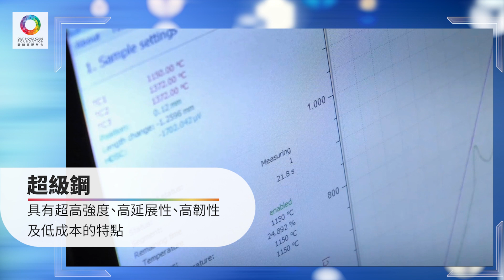【香港科研25載 # 9】【港大研發先進材料 優於航天鋼材】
香港大學機械工程系黃明欣教授及其團隊成功開發先進鋼鐵材料，包括超級鋼、抗新冠病毒不銹鋼、耐腐蝕不銹鋼等。其中超級鋼具備超高強度、高延展性、高韌性的特性，打破三者不可兼得的極限。此項目更於「屈服強度與均勻延伸率組合」及「屈服強度與斷裂韌性組合」兩個項目創下世界紀錄。

此外，團隊研發出高銅含量不銹鋼，能成功殺滅存留於其表面的新冠病毒、甲型流感病毒以及大腸杆菌，是全球已知首個其自身表面可殺滅新冠病毒的不銹鋼。

團結香港基金創科博覽2022開幕在即，超過50項國家「十三五」科技創新展品將來港展出，同場更設香港科研成果展，誠邀廣大市民免費前往參觀，共同見證創科的飛速發展！

展期：2022年 12月12日 至 12月22日
地點： 香港會議展覽中心 3F-G 展廳
無需登記，免費入場